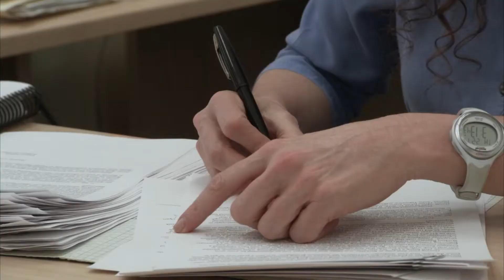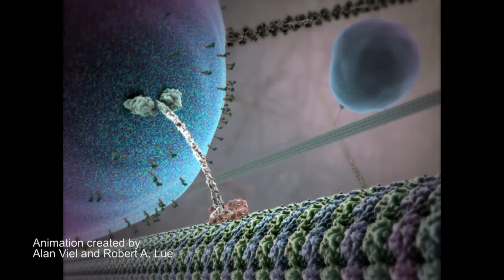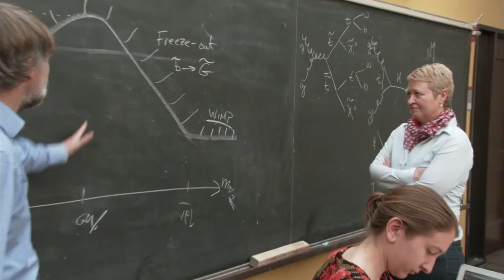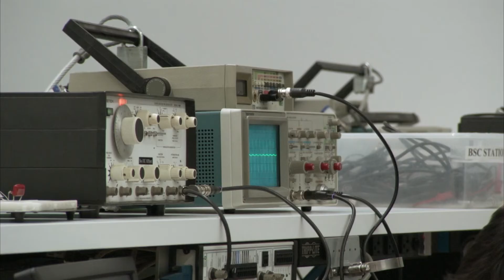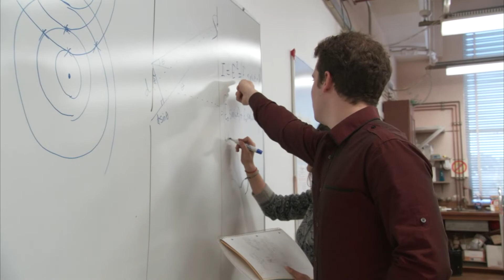University of California at Berkeley, Department of Physics - Tomorrow Starts Today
The Physics Department at the University of California at Berkeley is a department full of distinguished professors, exciting research, and breakthrough discoveries. As discoveries in physics propel the world into the future, this department has embraced its students as key collaborators in research and experimentation. With Programs like The Compass Project and The Advanced Lab, the Berkeley Physics Department is opening doors for aspiring physicists, and the great discoveries of tomorrow.